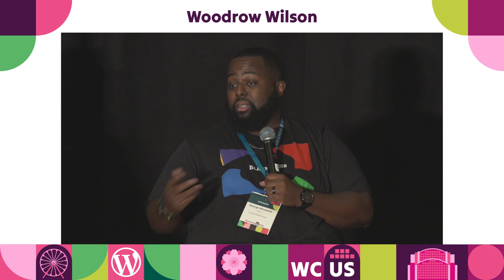BlackPress: Amplifying Black Professionals in WordPress